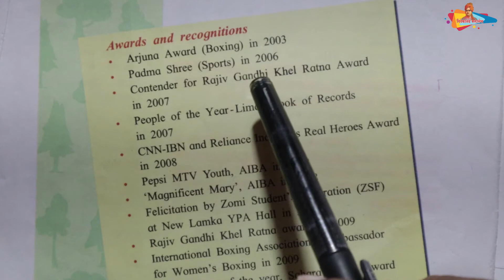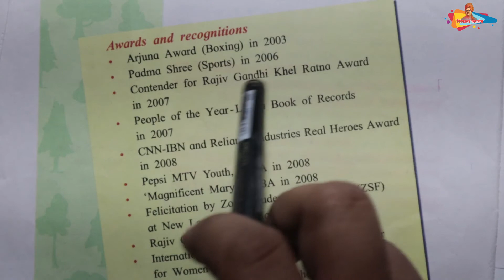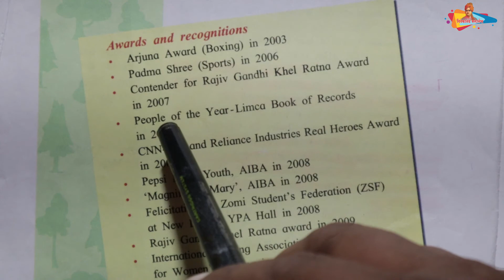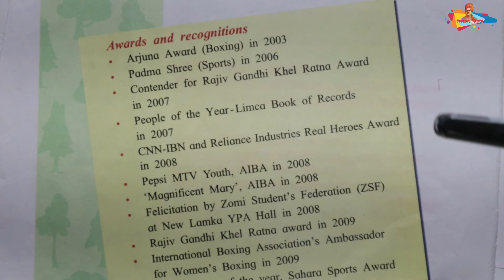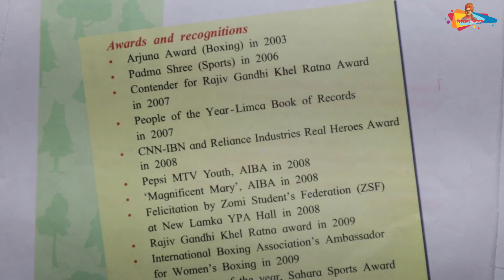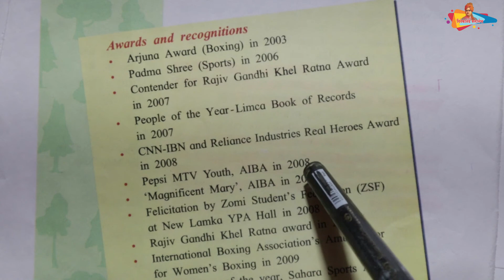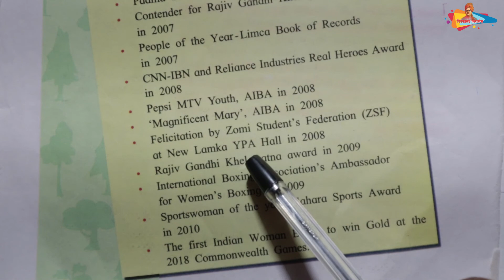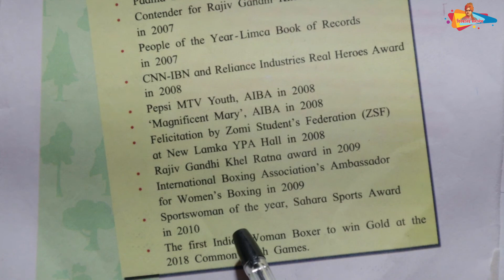4.4 Unbeatable Super Mom- Mary Kom Part 9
4.4 Unbeatable Super Mom- Mary Kom Part 9